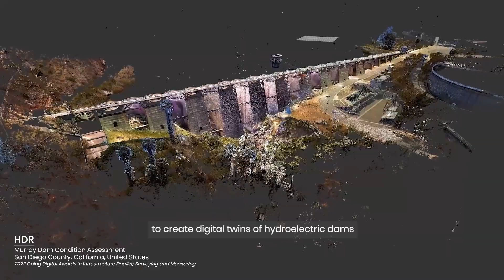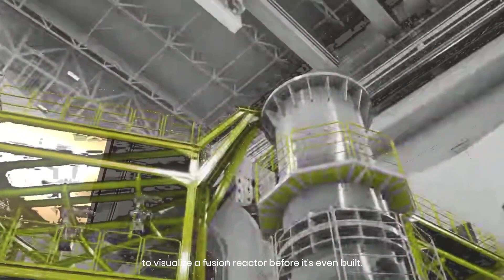Making the World a Better Place with Infrastructure Engineering and Software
Bentley COO, Nicholas Cumins reflects on how technology, engineering excellence, and human ingenuity come together to create extraordinary infrastructure, pushing the envelope on innovation to make the world a better place.